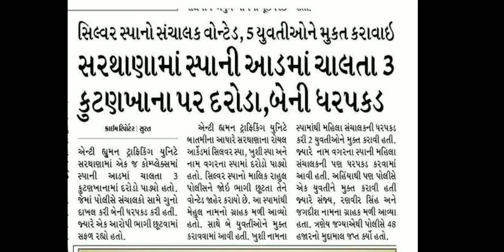ગુજરાતી સ્ટેનો ડિકટેશન-//Gujarati Steno//Dictation//લઘૂલીપી//M. 8487970228